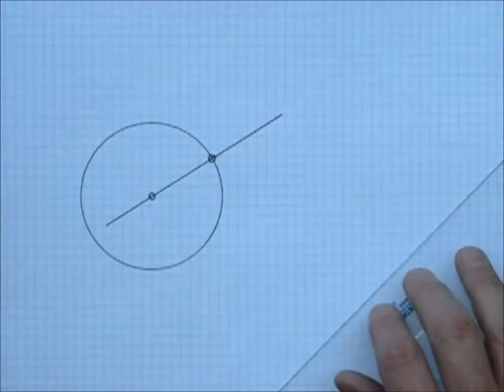Droite tangente à un cercle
Trouver la droite tangente à un cercle passant par un point quelconque (construction au compas).